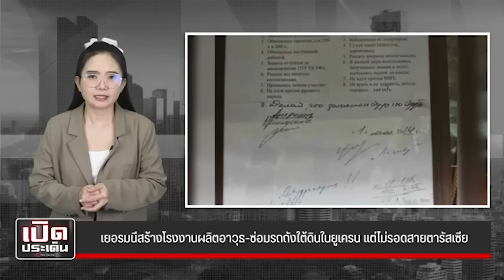แห่ถอนทองคำUSA ฝังกลบเยอรมัน ฟินแลนด์ต้านนาโต้